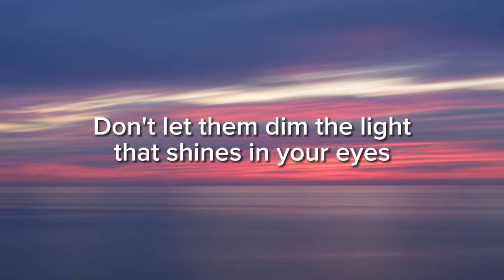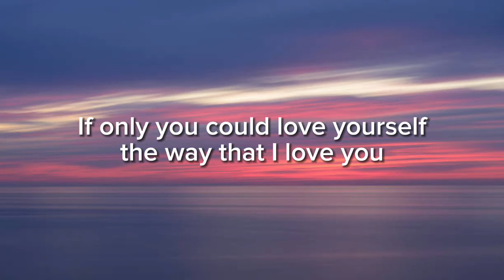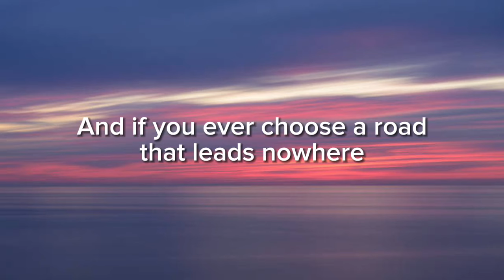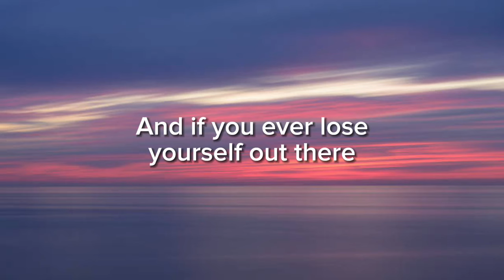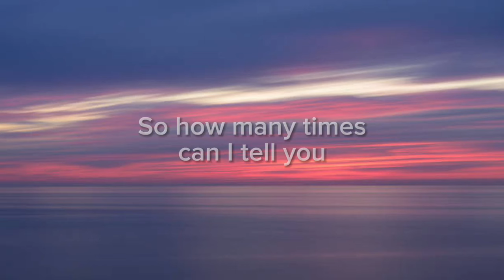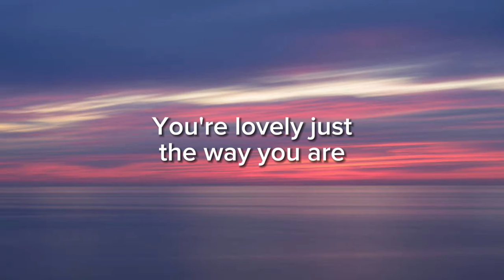Passenger - The Way That I Love You (lyrics)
🔔  Lyrics: Passenger - The Way That I Love You (lyrics)

How many times can I tell you
You're lovely just the way you are
Don't let the world come and change you
Don't let life break your heart
Don't put on their mask, don't wear their disguise
Don't let them dim the light that shines in your eyes
If only you could love yourself the way that I love you
How many times can I say
You don't have to change a thing
Don't let the tide wash you away
Don't let worry ever clip your wings
Discard what is fake, keep what is real
Pursue what you love, embrace how you feel
And if you ever choose a road that leads nowhere
All alone and you can't see right from wrong
And if you ever lose yourself out there
Come on home and I'll sing you this song
So how many times can I tell you